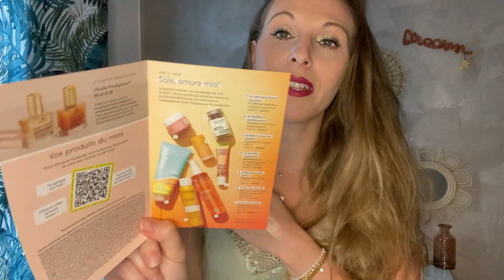𝐁𝐋𝐈𝐒𝐒𝐈𝐌 ⭐️ 𝐀𝐯𝐫𝐢𝐥 - 𝑼𝒏𝒃𝒐𝒙𝒊𝒏𝒈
clochette_beauty_box

 ＣＯＤＥＳ ＰＲＯＭＯＳ

💖 𝐁𝐎𝐗 𝐁𝐄𝐀𝐔𝐓𝐄𝐒 💖

Code : FRIEND627999

✨  𝑻𝑬𝑵𝑫𝑹𝑬 𝑨𝑽𝑬𝑵𝑻𝑼𝑹𝑬 : -10% avec le code CLOCHETTE10

🏠 🕯  𝐁𝐎𝐗 𝐃'𝐈𝐍𝐓𝐄𝐑𝐈𝐄𝐔𝐑  🕯 🏠

💶 𝐁𝐀𝐍𝐐𝐔𝐄 💶

💰 𝐂𝐀𝐒𝐇𝐁𝐀𝐂𝐊 💰

✨  𝑱𝑶𝑲𝑶: Code de parrainage : mnsapp

🍪 𝐁𝐎𝐗 𝐅𝐎𝐎𝐃 🍪

🛍👗 𝐕𝐄𝐓𝐄𝐌𝐄𝐍𝐓𝐒   🛍 👗

⭐️ 𝐃𝐈𝐕𝐄𝐑𝐒 ⭐️